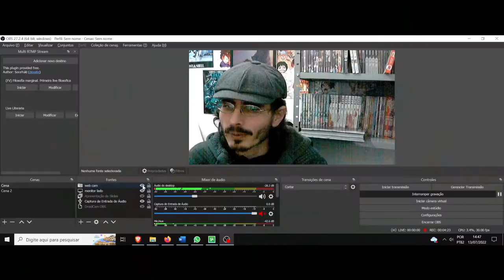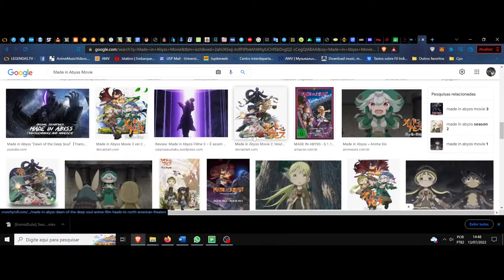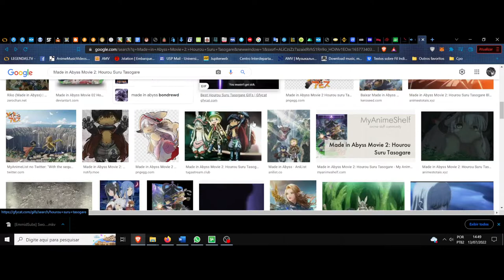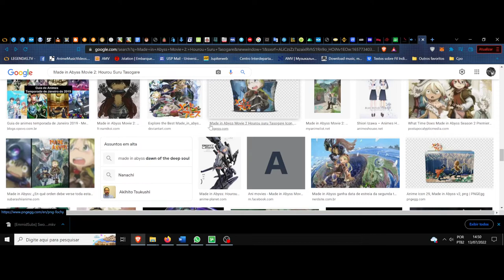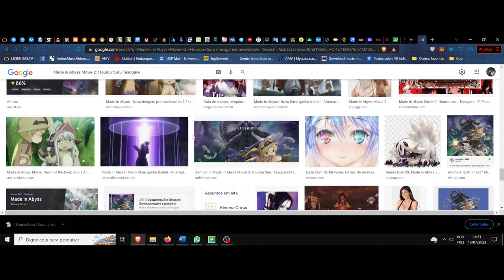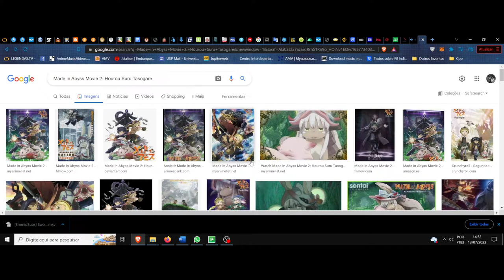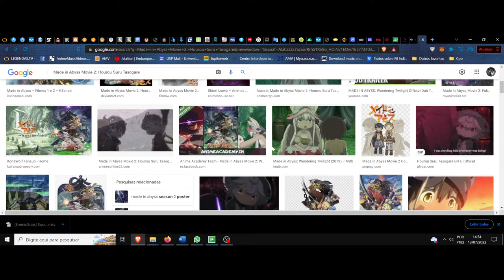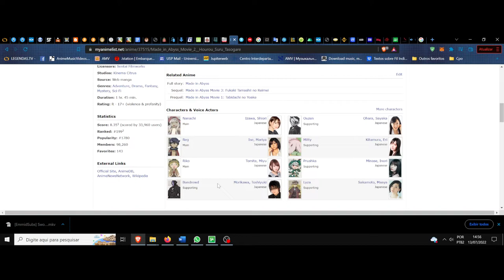(FD) Made in Abyss Movie 2: Hourou Suru Tasogare (Wandering Twilight). O tesouro perdido